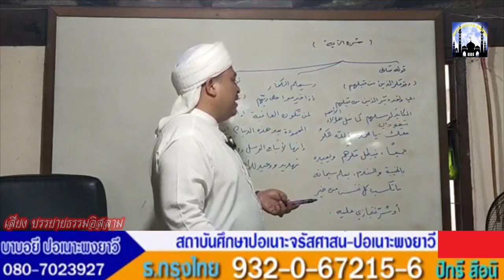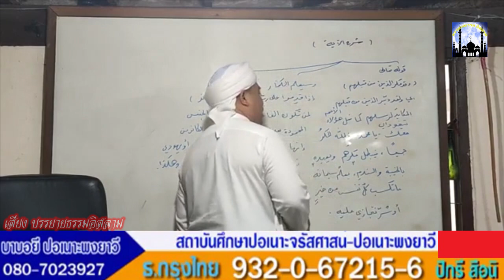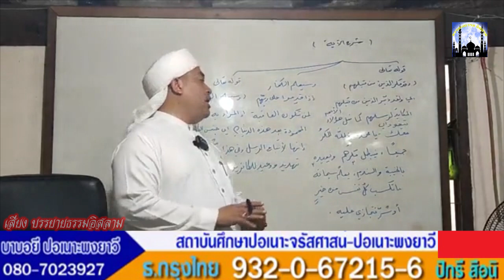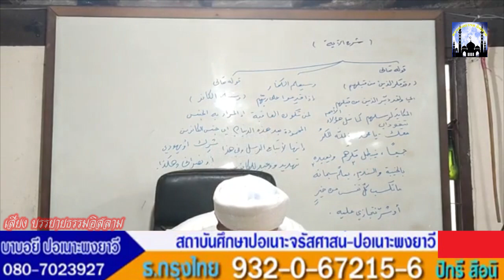[สอนกีตาบ] บาบอฟิกรี ปอเนาะพงยาวี 27-08-65 (ค่ำ)